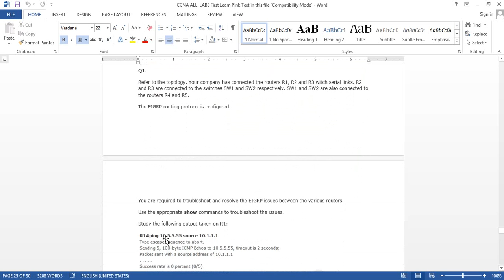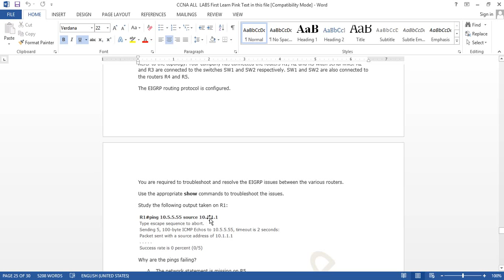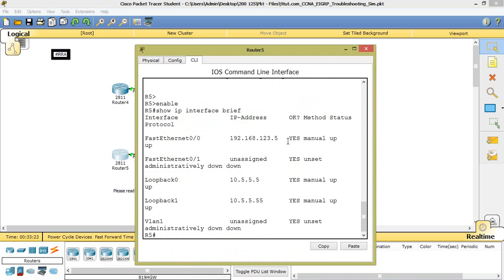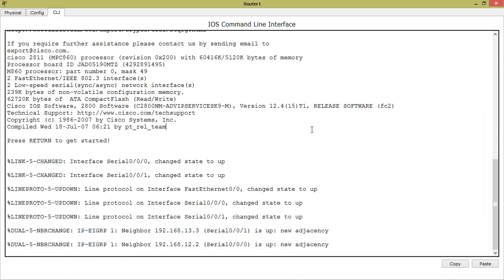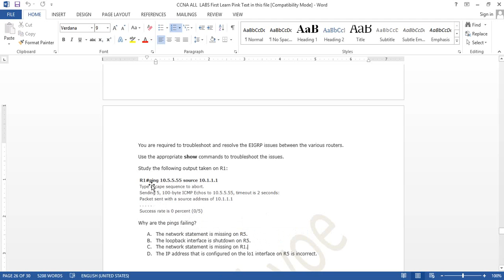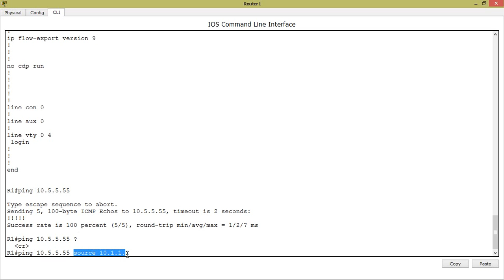Q1 EIGRP TShoot